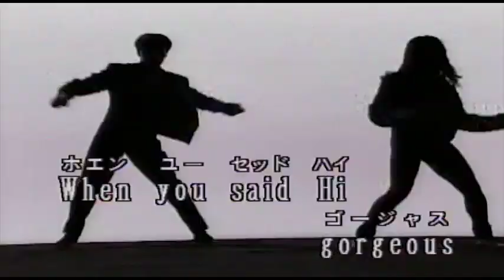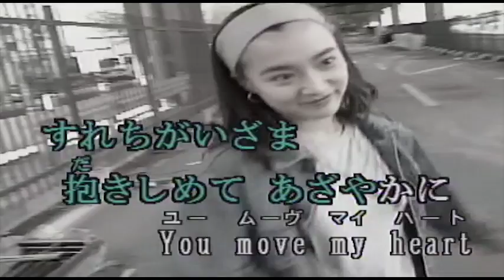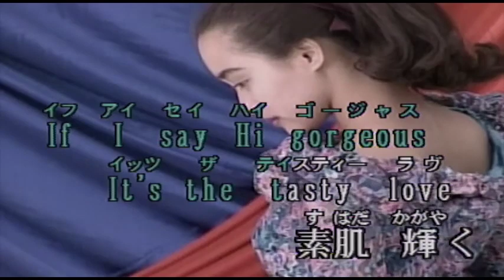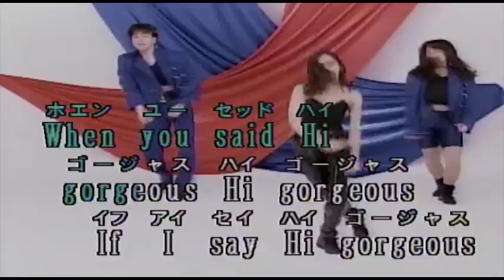（カラオケ） Gorgeous / ZOO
When you said Hi Gorgeous・・・
›1992年
›作詞：佐藤ありす　　作曲：中西圭三

with the hasty voice
日差し嬉しくて
if say Hi gorgeous It'the hasty mood
心はじける
any way 人違いよなんて
かわすつもりだったのに
笑顔にひきこまれてしまった Uh ...
till now 一目惚れはちょっと
信じられないけれど
すれちがいざま 抱きしめて
あざやかに You move my heart

Have you said Hi gorgeous
to the other one
まぶしい街角
If I say Hi gorgeous
It'the hasty love
何が始まる

Happening 楽しみたい だって
風も夏へ急ぐわ
名前知らずにキスをしたって Uh ...
someday わかり合うの きっと
二人 歩き出したら
いろんな事話しながら
次の角で fall in love

whit the friendly smile
光のシャワー受け
If say Hi gorgeous
It'the tasty love
素肌輝く

まぶしい街角
It'the hasty love
何が始まる

It'the tasty love
素肌輝く

When you said Hi gorgeous Hi gorgeous